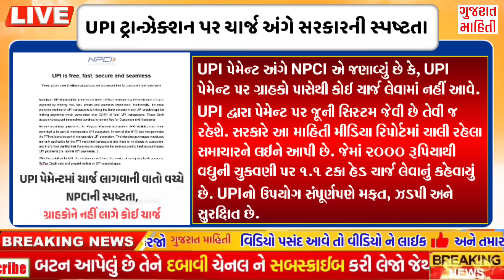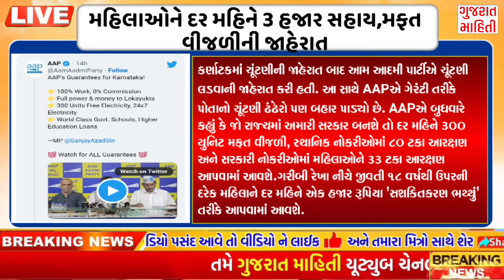આજના 10 મોટા સમાચાર |1 તારીખથી નવા નિયમ,3000 સહાય